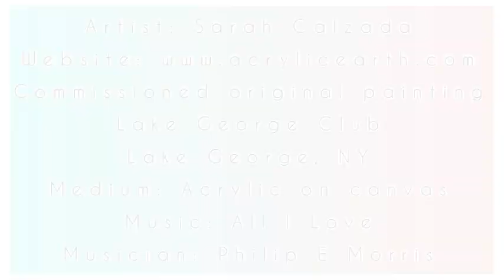Lake George Club Original Painting - Acrylic Earth by Sarah Calzada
This commissioned painting was requested as a wedding gift for a lovely couple who got married at the Lake George Club. This is a lake view of the Lake George Club looking north up the lake. My client, also an incredibly talented photographer, gave me a reference sunrise photograph to use to create this special painting.

Medium: Acrylic Paint on Canvas

Commissions are open if you are interested in requesting a commissioned original painting unique to you and/or your loved ones.